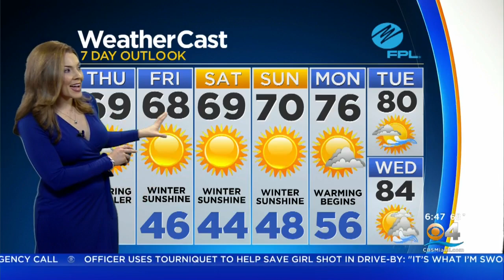CBSMiami.com Weather 2/27 6AM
Cloudy skies this morning will become partly cloudy this afternoon. Hig 69F.